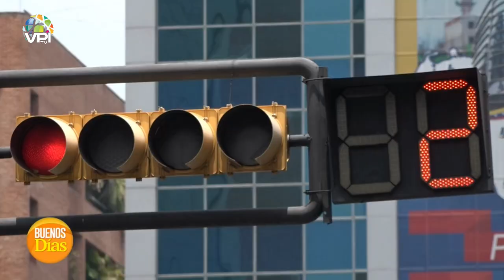Cáritas realiza programas de ayuda en Cumaná - Jorge Rojas